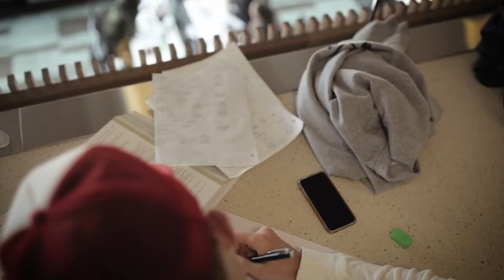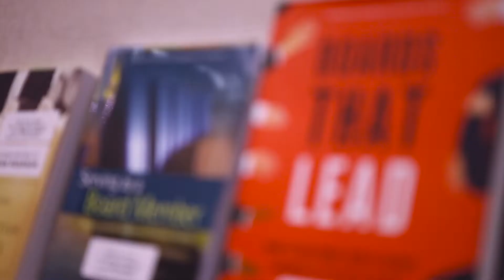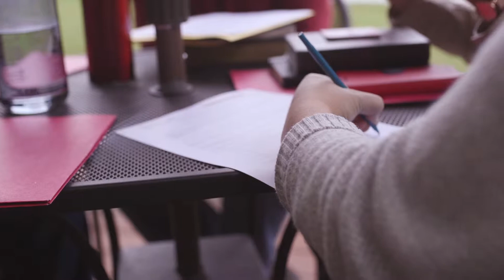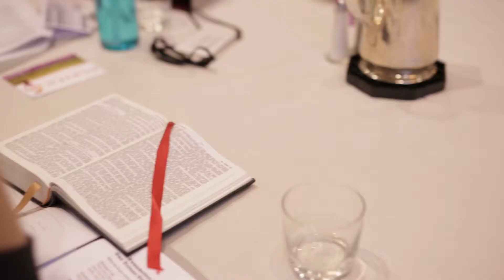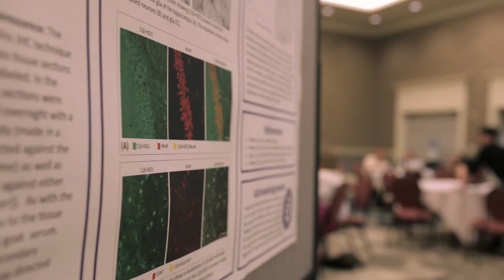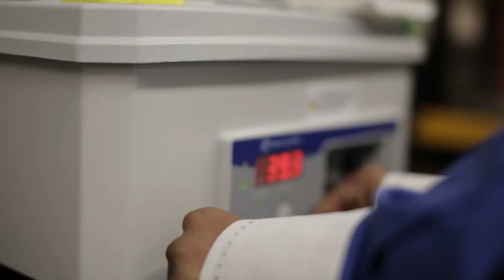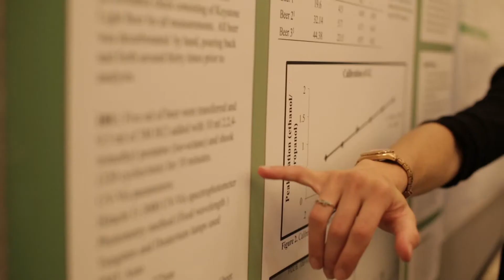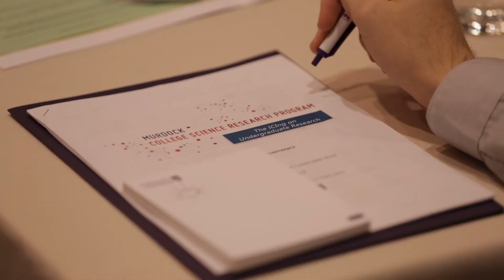MJ Murdock Enrichment Programs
The Murdock Trust offers non-grant enrichment programs in science education, leadership development, and organizational capacity building. Each of the programs supplement our grantmaking efforts, and all are motivated by the Trust’s desire to enrich the quality of life in the Pacific Northwest.